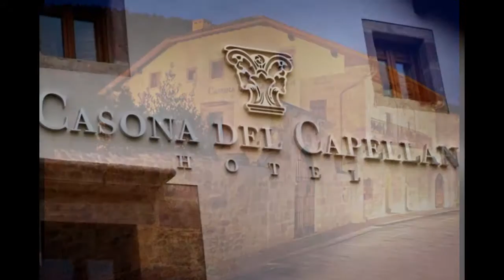Casona Del Capellan (Holiday Rental House In Riocorvo, Cantabria)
This eighteenth century renovated house is located in the small town of Riocorvo in Cantabria, offers luxurious vintage furniture. La Casona del Capellan is surrounded by forests and the natural landscape of Cantabria, and offers an elegant lounge with fireplace and piano where guests can relax. It also has an interesting library. House Chaplain rooms are elegant and air-conditioning, heating, bathrobe and slippers. Wi-Fi in public areas and free parking nearby. The Chaplain\'s tour desk can arrange activities such as fishing and hiking, as well as visits to the chapel of San José.